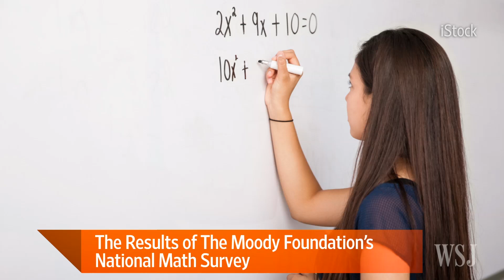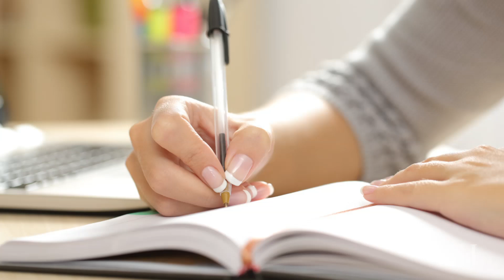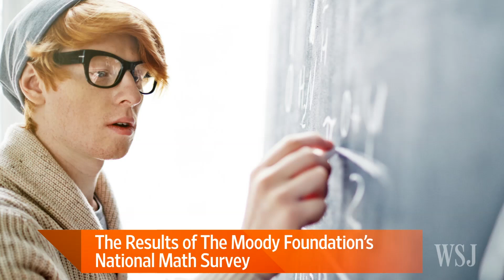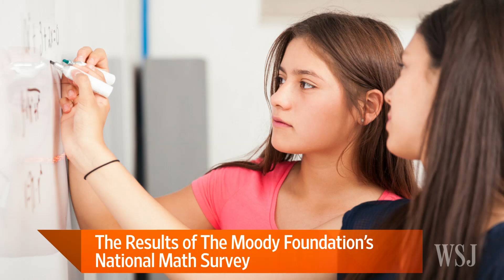Moody's Reveals the Habits of America's Top Math Students